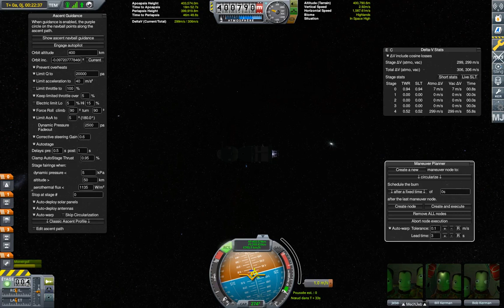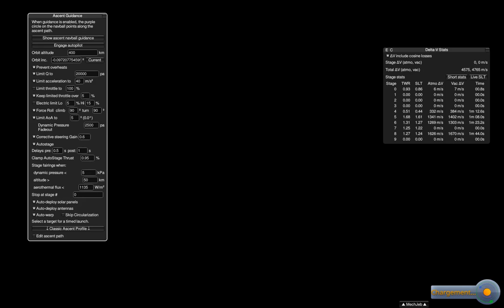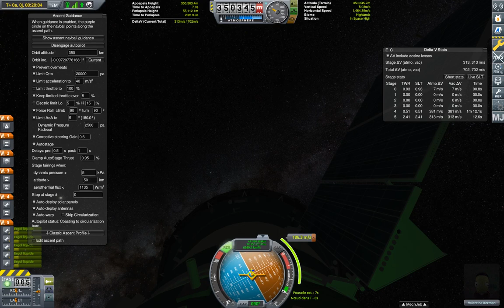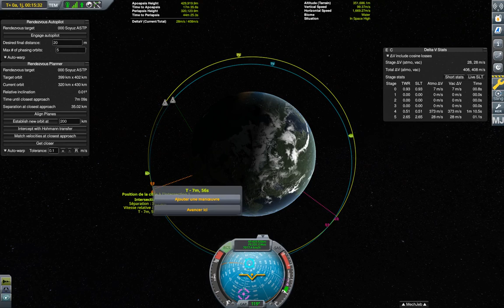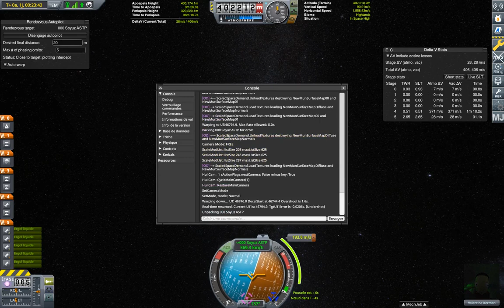44 - KSP : Docking 2 Soyuz above Kerbin at 400km